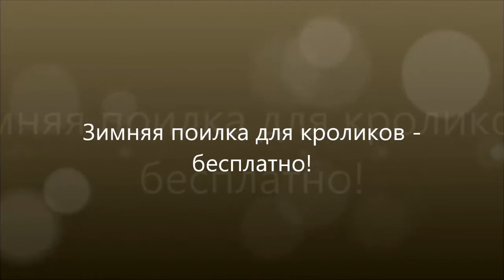Зимняя поилка для кроликов - бесплатно!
Простой и бесплатный способ сделать поилку для кроликов. Очень удобная в использовании. Такую поилку кролики не смогут  погрызть и перевернуть. Поилка - неразгрызайка и неваляшка!